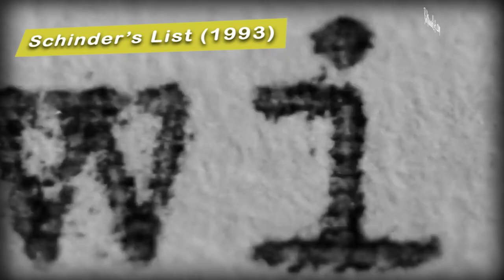Top 5 Classic Hollywood Movies to Watch Netflix| Godfather| V for Vendetta| OTT| Best Movies 2021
Classics are basically films with timeless quality, some old school, some black-and-white, nostalgic and even modern that have been delighting movie lovers for years. So, if you’re a movie buff, here’s a list of 5 classic movies that will amaze you.